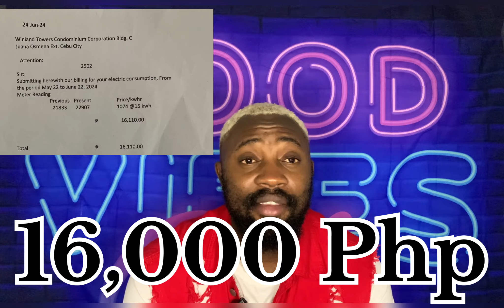DO NOT COME TO CEBU IF YOU ARE NOT READY